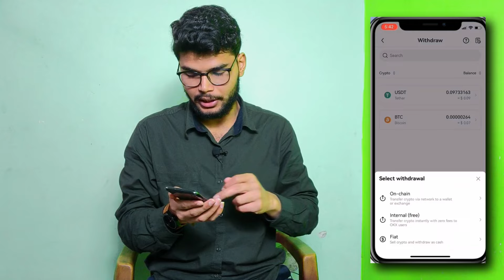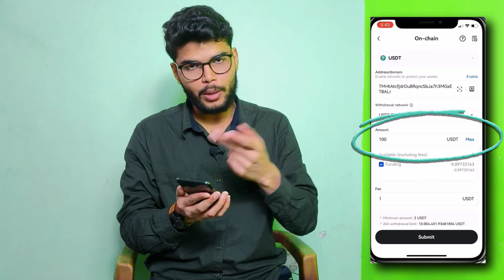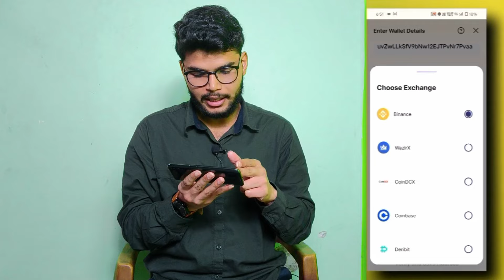How to transfer funds from OKX to Indian Exchange | OKX Crypto Withdrawal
and Get ₹500 Bitcoin
on your first Deposit of ₹5000+
Hello dosto,
In this video we are going to talk about how you can withdrawal funds from OKX to Muderx. Because, as you know, OKX platform got restricted in India.
So, if you are a user of this platform? Then how I you can withdraw your funds from okx to an indian crypto currency exchange, we will see this process in this video step by step